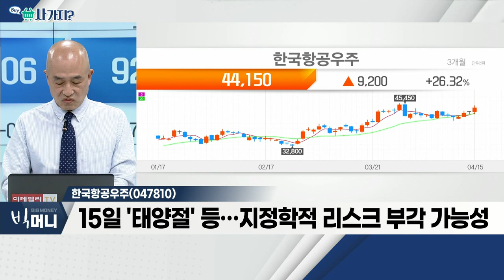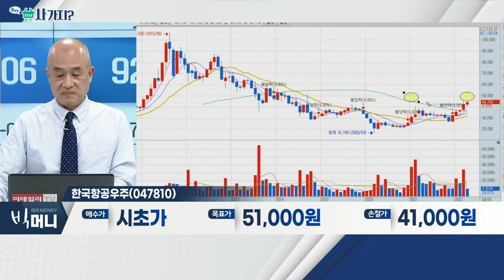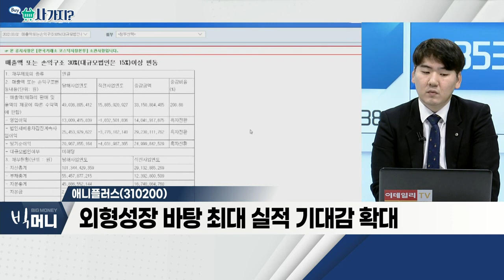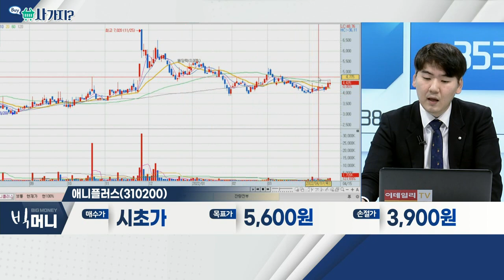한국항공우주(047810), 에브리봇(270660)_사가지 (20220415)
- 올해 신규 수주, 지난해 대비 50% 급증
- 15일 '태양절' 등… 지정학적 리스크 부각 가능성
- 전투기 등 수주 계약 문의 '쇄도'

- 국내 로봇청소기 1위 업체
- 글로벌 로봇청소기 시장, 연평균 23% 성장 전망
- 경쟁사 대비 차별화된 기술력 보유